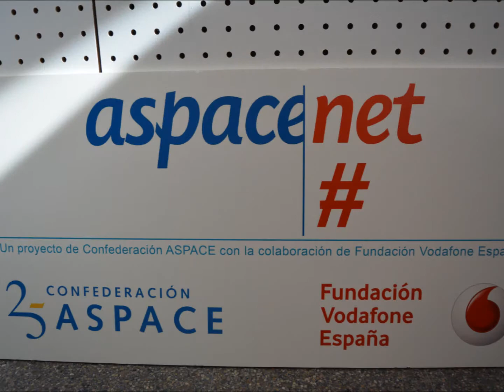Nyuma - Classe dels Pintors